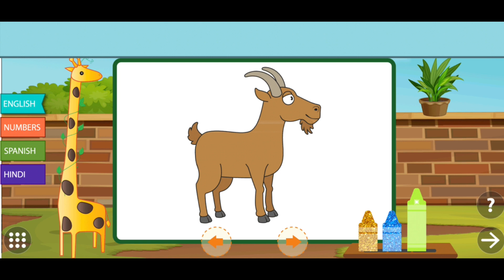Write A to Z | Write Alphabet with colours | ABCD for preschool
Hello kids! In this video you will learn and write Alphabet ABCD with different colours. Hope you will learn and enjoy.